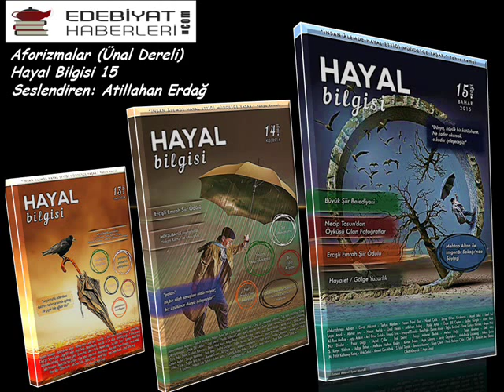Hayal Bilgisi Edebiyat Dergisi / Sesli Dergi (Aforizmalar)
Hayal Bilgisi 15'ten:
Ünal Dereli - Aforizmalar
Seslendiren: Atillahan Erdağ
Video Düzenleme: Cihat Şit
Hayal Bilgisi